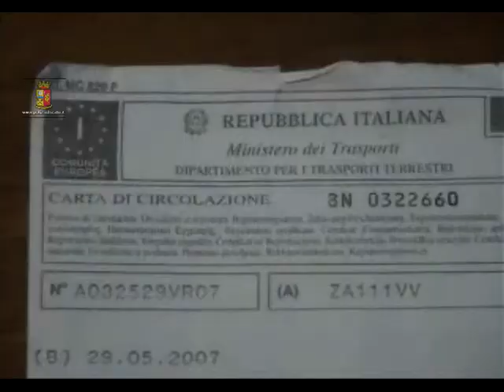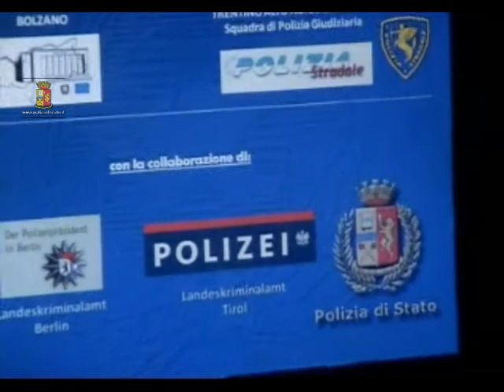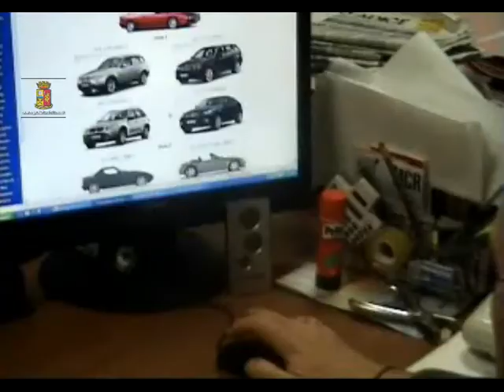Riciclaggio internazionale di veicoli: 8 arrestati - Bolzano 27 novembre 2009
Operazione "AGAIN"
La Polizia Stradale di Bolzano, in collaborazione con la Polizia austriaca e tedesca e con l'ausilio della Polstrada di Brescia, Verona, Padova e Bari ha arrestato otto persone ritenute responsabili di associazione per delinquere finalizzata al riciclaggio internazionale di veicoli ed alla commissione di truffe. Gli arrestati reperivano veicoli di ingente valore, fra i quali due Lamborghini Murcielago pagati mediante finanziamenti concessi a ditte di fatto inesistenti, che venivano trasferiti all'estero e rivenduti in Bulgaria e Turchia.